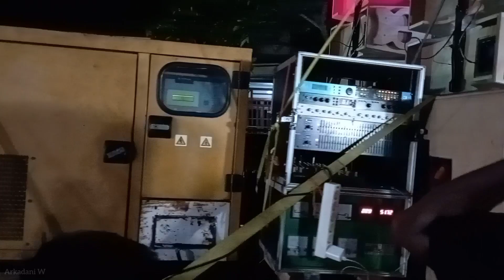FULL HOREGG....⁉️ MINIATUR truk SOUND SYSTEM DESA KARANGSONO KANIGORO || 20 Mei 2023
pawai miniatur truck sound system desa karangsono Kanigoro